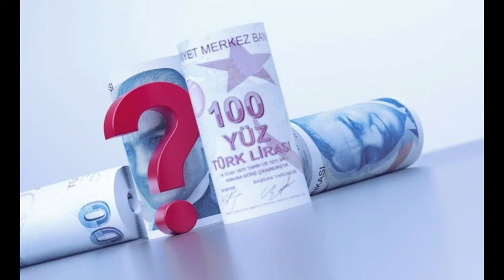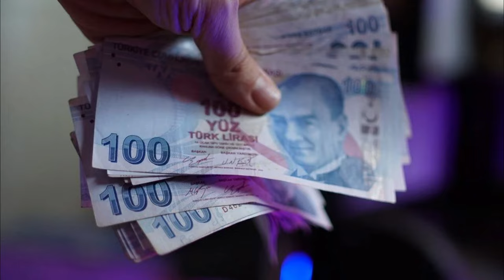4 aylık enflasyon farkı ne kadar oldu? 2025 emekli zammı ne kadar olacak?